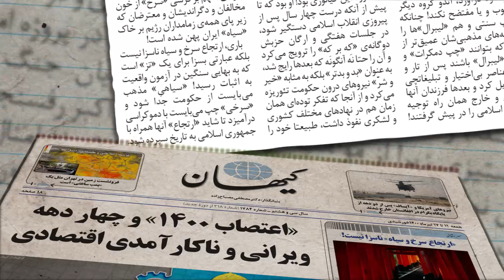کیهان لندن - ارتجاع سرخ و سیاه ناسزا نیست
علاوه بر خدعه و «تقیه» و عوام‌فریبی ملایان و مشروعه‌خواهان، دست‌کم دو گروه به آنها کمک کردند تا آنچه را که سواد و هوش‌ آن را نداشتند، تئوریزه کنند و با تکیه بر دستگاه بی‌امان سرکوب بر قدرت بمانند.

یکی، چپ سنتی و تفکر ‌توده‌ای بود؛ دیگری، آنچه به غلط «لیبرال» و یا «ملّی» نامگذاری شد اما در واقعیت چیزی جز تفکر مذهبی با کراوات و بدون روسری نبود. ایندو به همراه رهبری انقلاب اسلامی که سواد و دانش او را از حرف‌ زدن وی می‌شد دریافت در دو نکته مشترک بودند: پهلوی‌ستیزی (و نه الزاما سلطنت چرا که به قاجار التفات داشتند!) و آمریکاستیزی (و نه الزاما غرب‌ستیزی زیرا از مواهب غرب چشم‌پوشی نمی‌کنند!) با اینهمه هیچ چیز سبب نشد تا آنکه قدرت را به انحصار خود درآورد، آندو گروه دیگر را سرکوب و یا مفتضح نکند! چنانکه هم چپ سنتی و هم «لیبرال»ها را که ریشه‌های مذهبی‌شان عمیق‌تر از آن بود که بتوانند «چپ دمکرات» و یا واقعا «لیبرال» باشند پس از تار و مار، به عناصر بی‌اختیار و تبلیغاتچی خود تبدیل کرد و بعدها فرزندان آنها در داخل و خارج همان راه توجیه جمهوری اسلامی را در پیش گرفتند! اگر نسل جدید لابیگران رژیم را در غرب پیگیری کنید، در مورد اغلب آنها به خانواده‌های آخوند و مذهبی و توده‌ای می‌رسید! در سال ۵۷ نیز «ارتجاع سرخ و سیاه» نه به عنوان یک «برچسب» و یا فحش و ناسزا، بلکه به مثابه یک واقعیت به قدرت رسید. لازم نیست به کسی بربخورد زیرا چپ‌های دمکرات و لیبرال‌های واقعی ایرانی اگرچه سال‌ها بعد ممکن است ظهور کرده باشند، اما آنچه در ایران به قدرت رسید، در عمل ثابت شد که چیزی جز ارتجاع سرخ و سیاه نبود!

دوگانه‌سازی و دوگانه‌سوزی جمهوری اسلامی که در پروژه امنیتی اصلاحات پس از پایان جنگ و دوران ناکام سازندگی اکبر رفسنجانی به میدان آمد نیز مبتکرش نه امثال سعید حجاریان بلکه نورالدین کیانوری بود! او بود که تا پیش از آنکه درست چهار سال پس از پیروزی انقلاب اسلامی دستگیر شود، در جلسات هفتگی و ارگان حزبش دوگانه‌ی «کِه بر کِه» را ترویج می‌کرد و آن را حتا نه آنگونه که بعدها رایج شد، به عنوان «بد و بدتر» بلکه به مثابه «خیر و شرّ» نیروهای درون حکومت تئوریزه می‌کرد و از آنجا که تفکر توده‌ای همان زمان هم در نهادهای مختلف کشوری و لشکری نفوذ داشت، طبیعتا خود را «خیر» می‌دانست و از اقدامات «شرّ» در حذف دیگران استقبال و به آن یاری نیز می‌کرد. وگرنه چطور می‌توان دفاع از جنایتکاری مانند خلخالی را توضیح داد؟!

البته چپ سنتی و اعقاب آن تا امروز از «مذهبی بودن» جامعه برای توجیه فرصت‌طلبی‌ها و کرنش خود به حکومت اسلامی استفاده می‌کنند. اصولا فرصت‌طلبی رایج‌ترین و آسانترین و سودآورترین خصوصیت بشریست! پروژه اصلاحات، چه بسا بدون آنکه مخترعانش بدانند، بر بستر همین فرصت‌طلبی توانست بیش از بیست سال جامعه را معطل اصلاحات ادعایی خود کند که یکبار از آن احمدی‌نژاد بیرون آمد و بار دیگر رئیسی و قالیباف و اژه‌ای! آنهم بر فرشی «سرخ» از خون مخالفان و دگراندیشان و معترضان که زیر پای همه‌ی زمامداران رژیم بر خاک «سیاه» ایران پهن شده است!

باری، ارتجاع سرخ و سیاه ناسزا نیست بلکه عبارتی بسزا برای یک «تز» است که به بهایی سنگین در آزمون واقعیت به اثبات رسید! «سیاهیِ» مذهب می‌بایست از حکومت جدا شود و «سرخی» چپ می‌بایست با دموکراسی درآمیزد تا شاید «ارتجاع» آنها همراه با جمهوری اسلامی به تاریخ سپرده شود.
الاهه بقراط